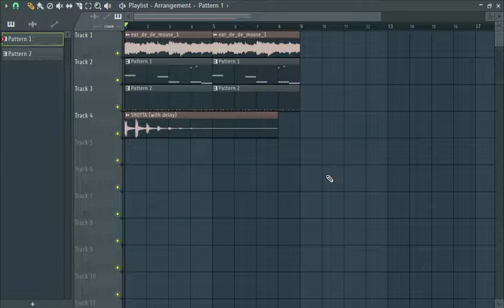Ginseng Strip 2022 but it's drill